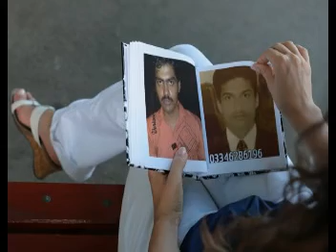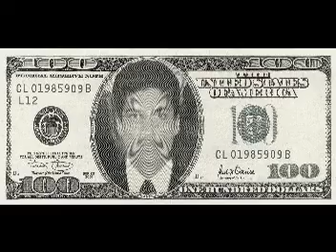chan ji salam kehne wa from 290 G B